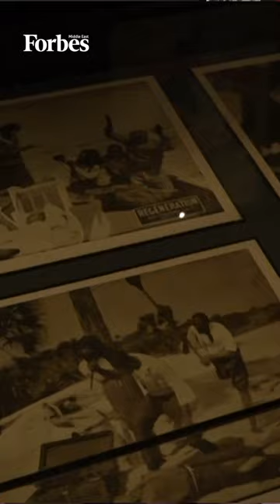"Regeneration: Black Cinema 1898–1971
The "Regeneration: Black Cinema 1898–1971," exhibit opened at the Academy Museum of Motion Pictures in Los Angeles and highlights early African-American cinema.